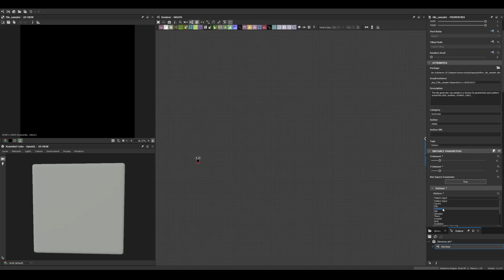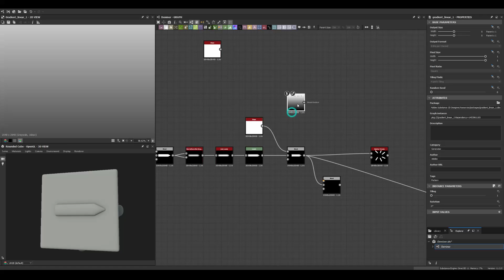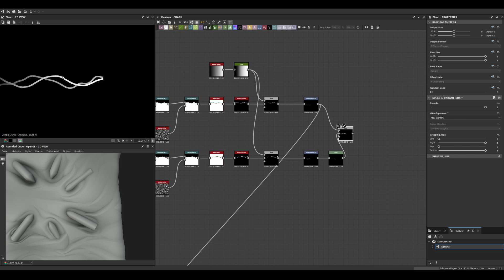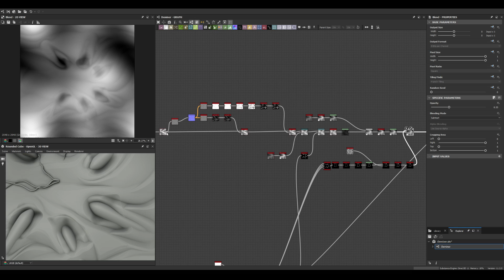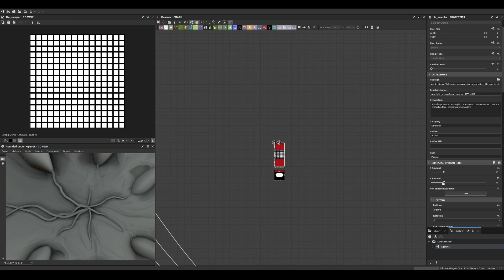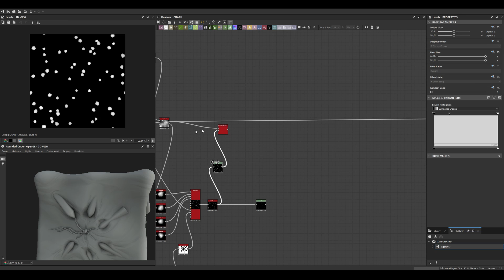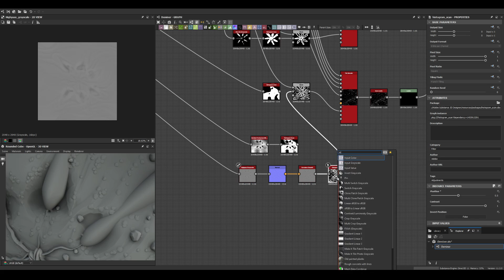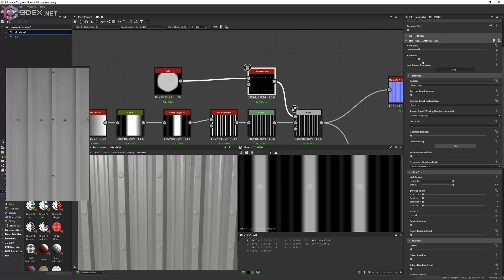Stylized Dirt Terrain - Substance 3D Designer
80s Retrowave - Karl Casey @ White Bat Audio